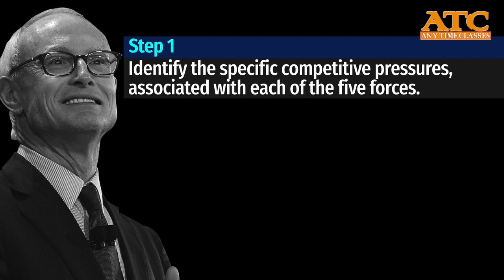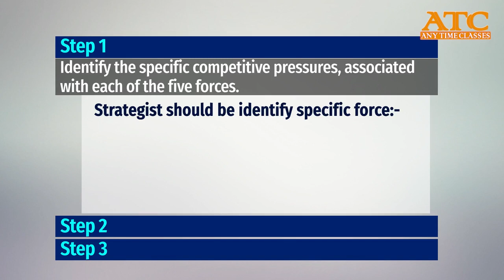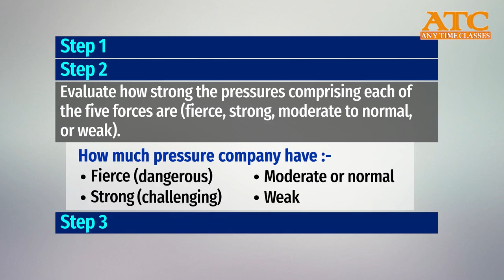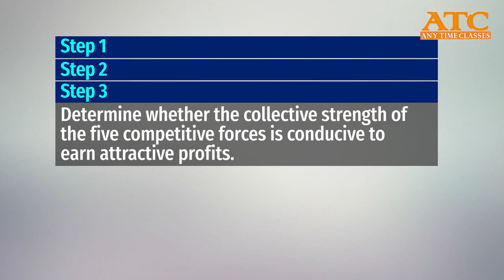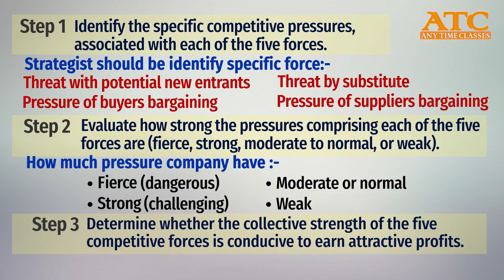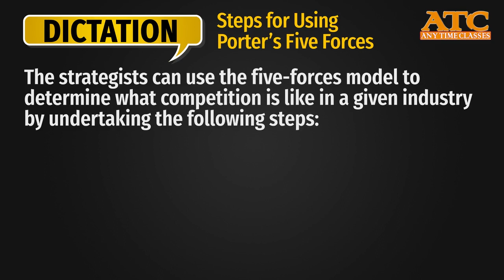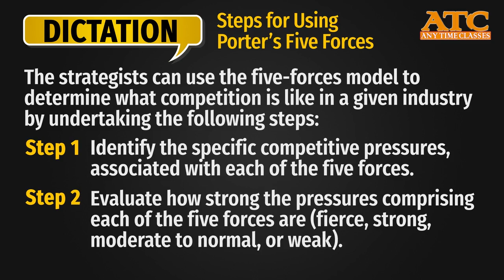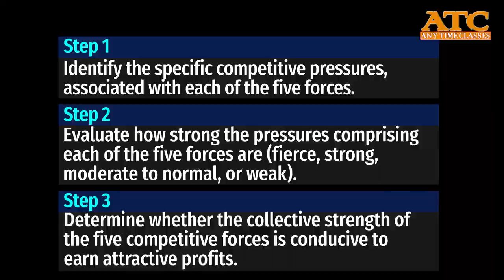Steps For Using Porter Five Forces | Ch-2 | CA Inter Group 2 New Syllabus | Dr. PS Rathore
Any Time Class offers online animated video classes for CA Foundation and CA Inter.